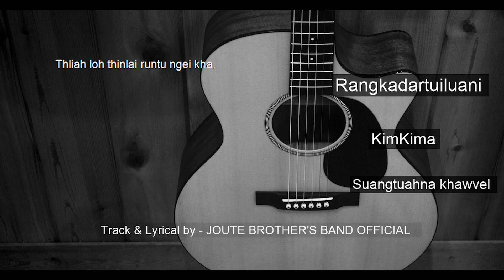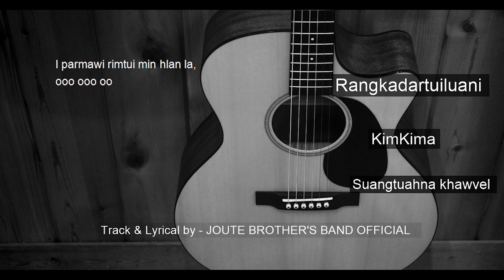KimKima - Rangkadartuiluani - Track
* Copyright is restricted
* we need track so we'll try to update very soon latest song
     my channel that's only i need your help thankyou all viewer